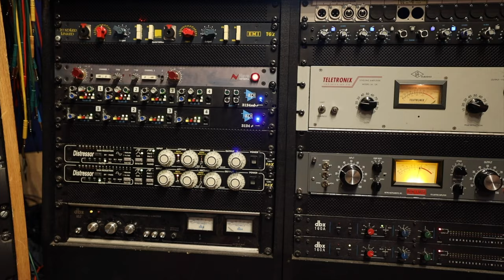Mary Spender — The Making of Songbook — Trailer